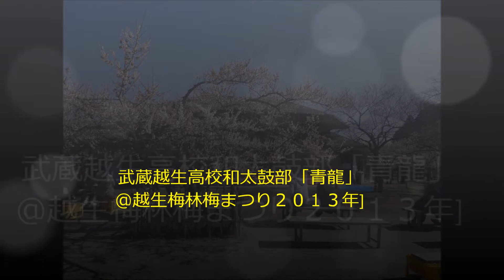武蔵越生高校和太鼓部青龍＠越生梅林梅まつりVOL9encore梅花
越生梅林梅まつりで、武蔵越生高校和太鼓部「青龍」さんの太鼓の演奏が披露されました。

２０１３年３月１７日

埼玉県入間郡越生町越生梅林